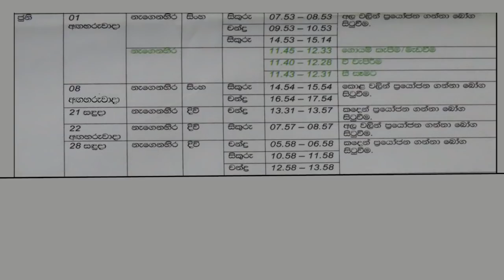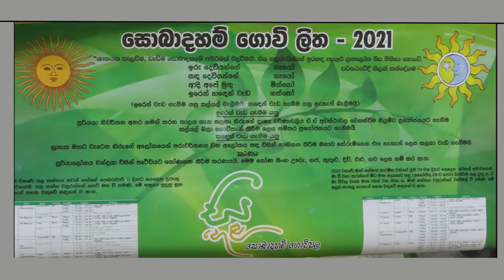"කිසිදා නොකියු කතාවක් අද මම කන්දේමහගමයාට කියනවා" පරිසරවේදී තිලක් කන්දේගම මහතා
ගොවි ලිත ලබා ගැනීම සදහා  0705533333 ට අමතන්න